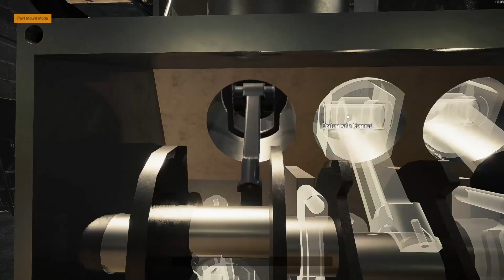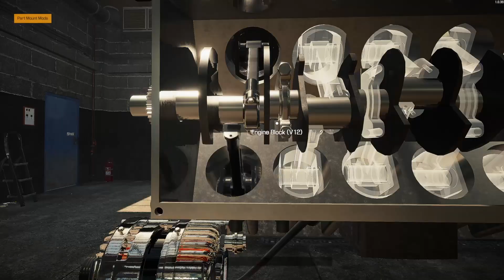The Insane Mechanics of the Pagani Zonda Revolucion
Hey Folks FallenTitanAndy here bringing you a New Car Mechanic Simulator Clip.

Today we are looking at The Pagani Zonda Revolucion. This is a V12 that can travel from 0 to 60 in 2.7 Seconds. Claiming a Top Speed of 375 km/h (233 mph). So this would be best suited for a Track and not The Streets. otherwise might end up in a tree. or pole. I think you get the idea.

The engine, although shared with the Mercedes CLK-GTR, has been modified and has an increased power output of 750 PS (552 kW; 740 hp) at 7,500 rpm and 710 N⋅m (524 lb⋅ft) of torque.

The Body The central carbon chassis incorporates a roll cage and a rubber racing fuel cell with 4 fuel pumps and quick refuel filler cap, similar to GT race cars. The wheelbase has been increased by 47 mm (1.9 in) to increase stability. The front and rear subframes are brand-new, built to accommodate new suspension geometry, and produced in Avional.

In addition to the wheelbase increase (47 mm), overall length has increased by 394 mm (15.5 in) and track by 50 mm (2.0 in). The bodywork and aerodynamics have been altered to offer maximum down-force, featuring a longer front bonnet with flaps, a closed underbody and a new rear overhang with adjustable rear wing and race-derived diffuser..

There is more about this but I think that's enough.

I found this at a Salvage Auction and so I bought it and restored it, gave it a White Paint. even though it looks Silver but anyway.

Cheers!